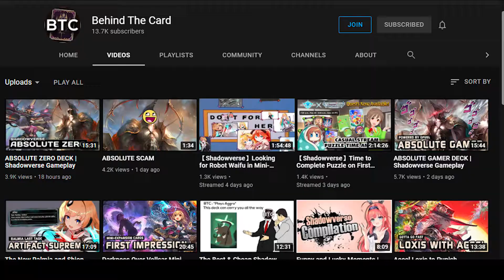Absolute Zero Deck is FUN! Magna Zero + Absolute Tolerance Portalcraft | Shadowverse Gameplay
No man could resist Giant Robot.
Although it's not the top tier, It's fun to play
Thank you, BTC